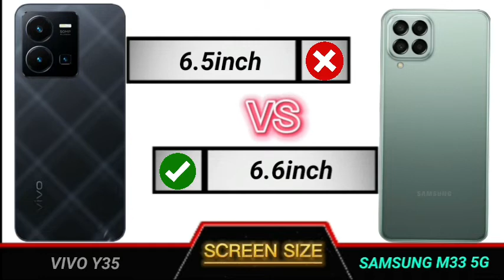vivo y35 vs samsung m33 full comparison.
Technical Videos.

YOUR QUERIES